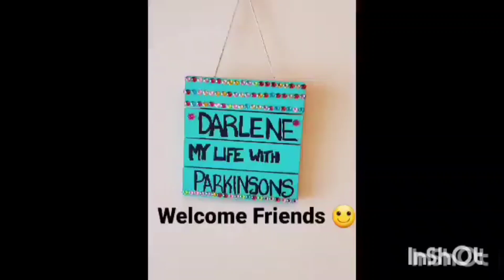How does my day go